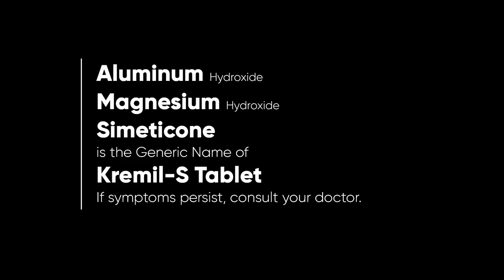Kremil-S Tablet Radio Ad Q4 2022-2023 37s (Cebuano Version)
This is the Cebuano Version of the Q4 2022 to 2023 Radio Ad for Kremil-S Tablet. Unilab Yan!

DRPS Two 2612: Kremil-S Tablet Radio Ad Q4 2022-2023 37s (Cebuano Version)